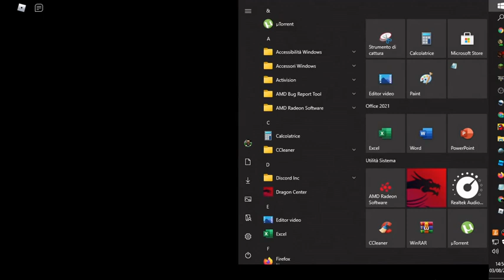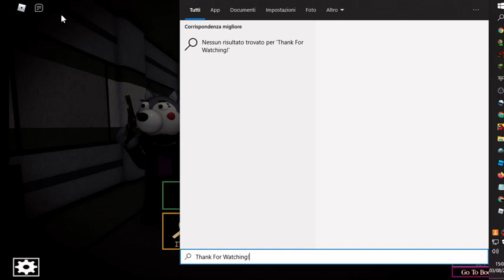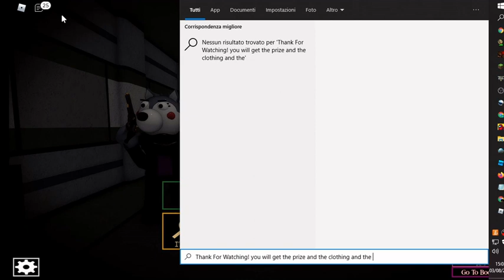[EVENT] How To Get The Crown Of Madness In Piggy [ROBLOX]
In This Video, I show How To Get The Crown Of Madness
Link acc: